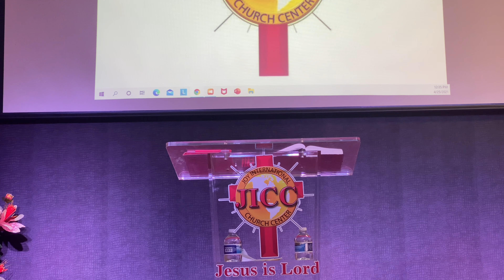Breaking the spirit of limitation in your life